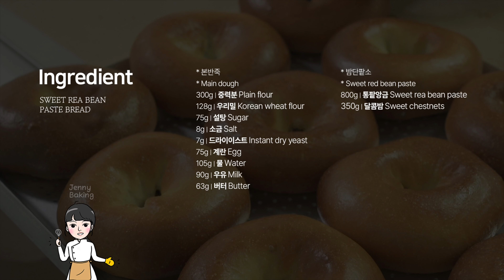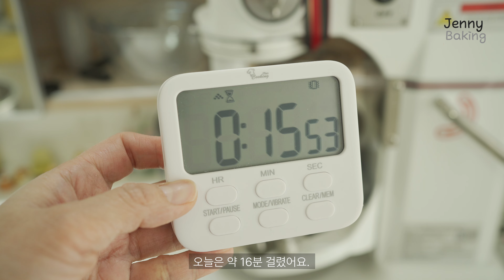단팥빵 레시피 | 밤과 단팥이 같이 들어가면 얼마나 맛있게요? | 단팥빵 터지지 않게 성형하는 법 | 제니베이킹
여러분 팥 좋아하세요? 그럼 밤은요?
사이즈도 크고 볼륨감도 빵빵한 단팥빵 레시피 찾고 계세요?
풍미도 끝내주고 크럼도 부드러운 단과자빵 단팥빵 레시피, 제니가 알려드릴게요~!

빵보다 팥이 더 크게 들어가서 단팥빵 러버들에게 큰 사랑 받는 그런 단팥빵입니다.
물욕없는 신랑이 냉동실에 좀 많이 만들어 넣어두라던 바로 그빵...
아이들보다 어른들이 더 열광하는 밤단팥빵입니다.

밤빵도 좋아하고 팥빵도 좋아하면 이 단팥빵은 꼭 드셔보세요~!!
우리밀이 들어가서 냄새부터 미쳤어요.
(하지만 없으시면 중력분으로 대체가능합니다~!)

설탕, 계란, 버터, 우유 등등이 들어가는 고배합 빵이라 발효도 잘 됩니다.
먹고나면 속도 편안한 홈메이드 단팥빵 놓치지 마세요~ ㅎㅎㅎ 😊

* 본반죽

* Main dough
300g | 중력분 Plain flour
128g | 우리밀 Korean wheat flour
75g | 설탕 Sugar
8g | 소금 Salt

7g | 드라이이스트 Instant dry yeast
75g | 계란 Egg
105g | 물 Water
90g | 우유 Milk

63g | 버터 Butter

* 밤단팥소

* Sweet red bean paste
800g | 통팥앙금 Sweet rea bean paste
350g | 달콤밤 Sweet chestnets

* 오븐온도
지에라 : 180°C 14분 (컨벡션 모드)
인헨스 : 190°C 8분 + 180°C 10분 굽기